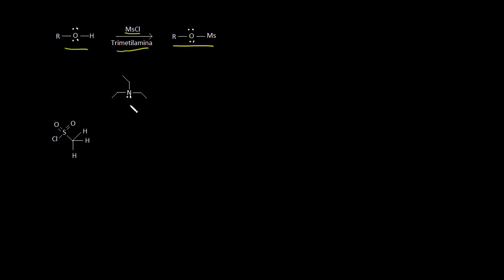Preparação de mesilatos e tosilatos| Álcoois,Éteres,Epóxidos,Sulfetos|Química orgânica| Khan Academy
Este vídeo ensina: Como converter um álcool em um mesilato ou tosilato, tornando-o um bom grupo de saída. Criado por Jay .

Assista a próxima aula chemistry

Perdeu a aula anterior? chemistry

Álcoois, Éteres, Epóxidos, Sulfetos na Khan Academy: Como converter um álcool em um mesilato ou tosilato, tornando-o um bom grupo de saída.

Quer um tutor virtual para Álcoois, Éteres, Epóxidos, Sulfetos?  Habilite a missão Álcoois, Éteres, Epóxidos, Sulfetos na Khan Academy